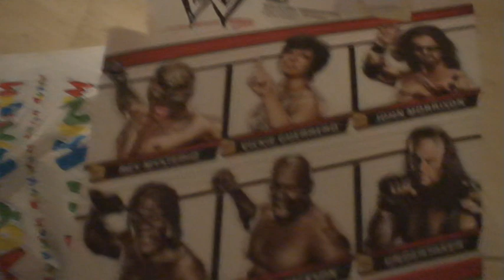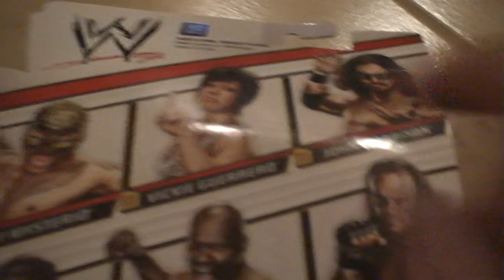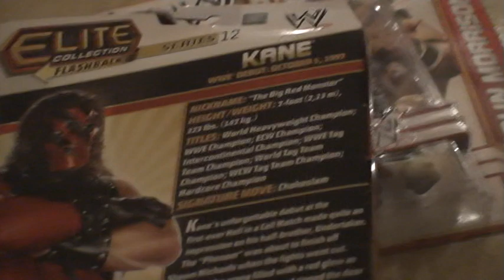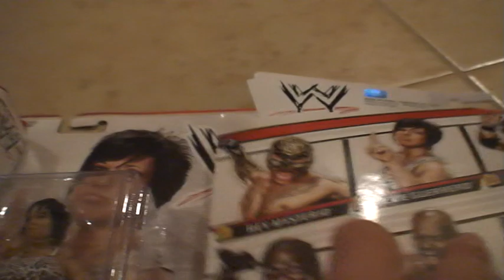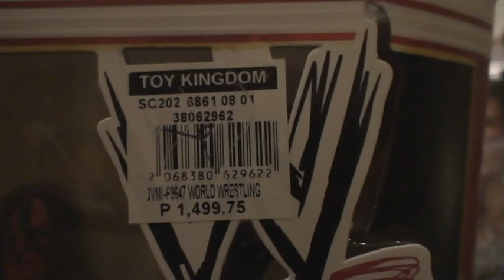Toy Kingdom Pick ups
WWE Mattel Figures